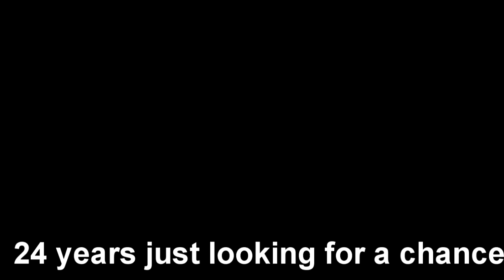Who the F is Shanny?!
From the first Shanny ForChrist documentary on Irate Alex, the copyrighted issues meant that it had to be removed. But this Lord Bear's song "Who the F is Shanny" for your amusement.